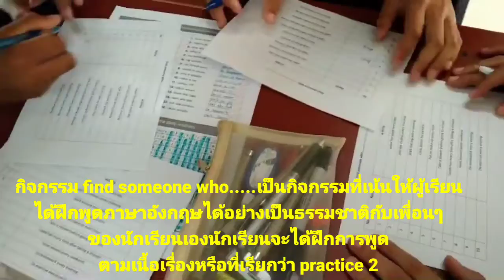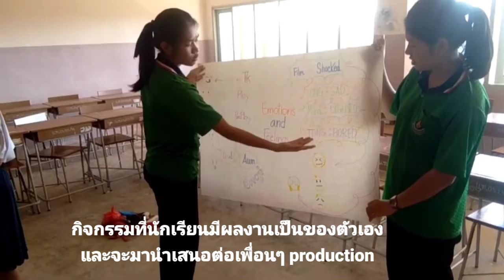On site and Online